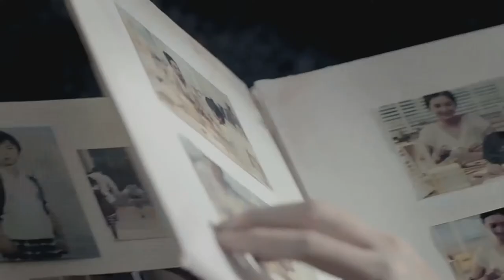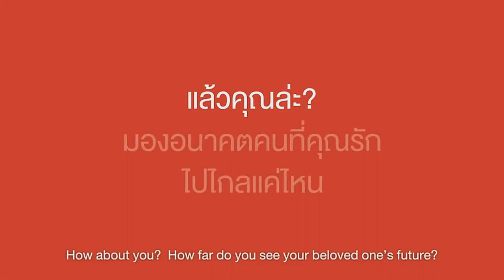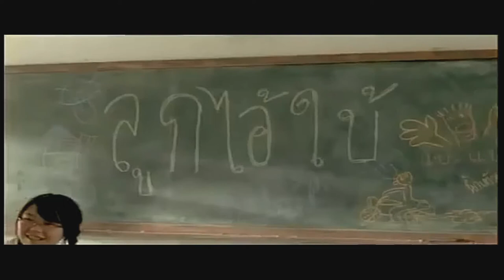Channel8Thailand : มนต์ตราแมนดาลา 22-06-60